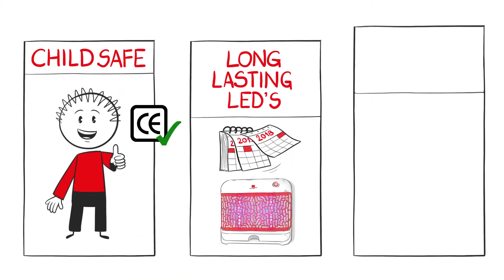Aparat de protectie impotriva insectelor Swissinno Insect Destroyer 24W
LED-ul cu lumina UV al aparatului atrage insectele intr-un grilaj electric, unde sunt omorate imediat. Insectele moarte sunt colectate intr-o tava detasabila care poate fi curatata usor.

Noul design al grilajului electric a crescut eficienta sistemului si se supune tuturor cerintelor de siguranta ale CE.